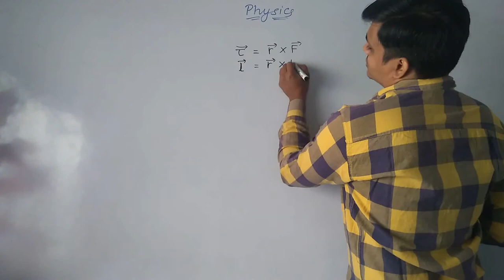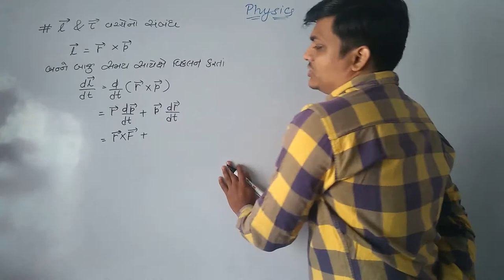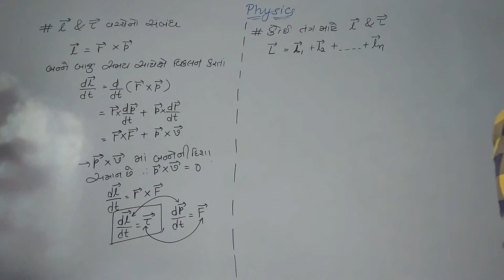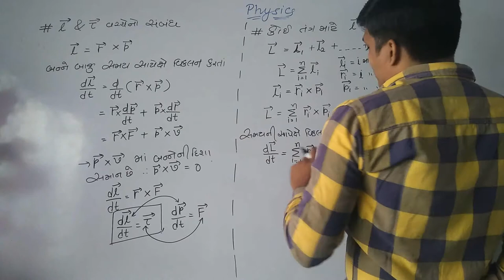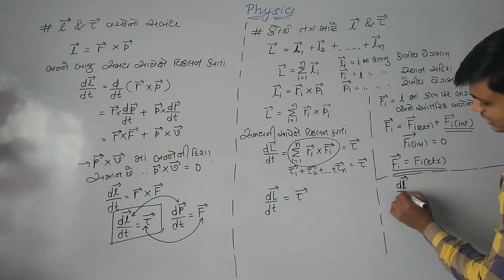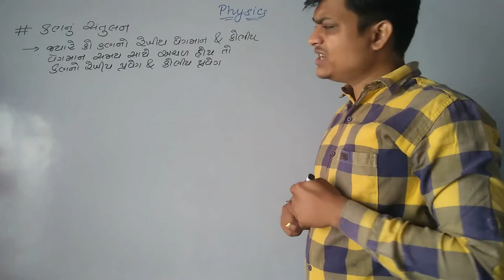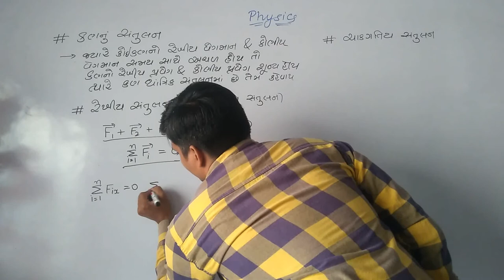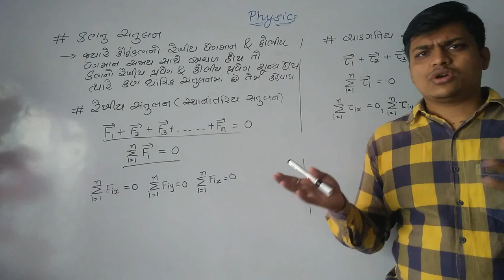Ch-7 Lecture-7 ટોર્ક અને કોણીય વેગમાન વચ્ચેનો સંબંધ